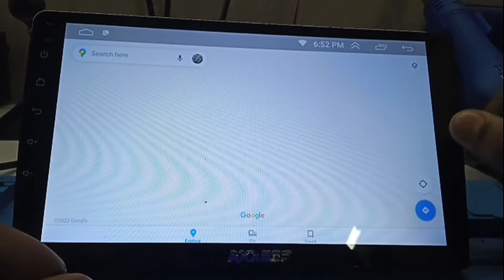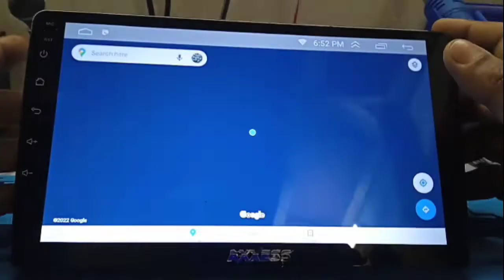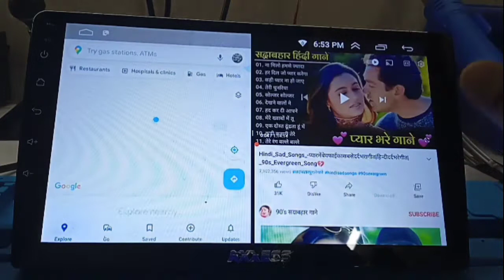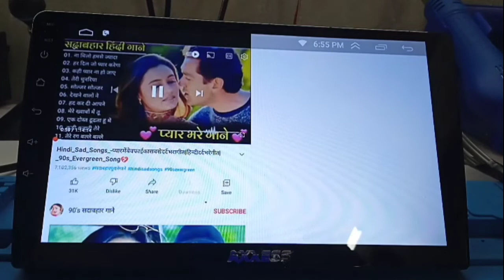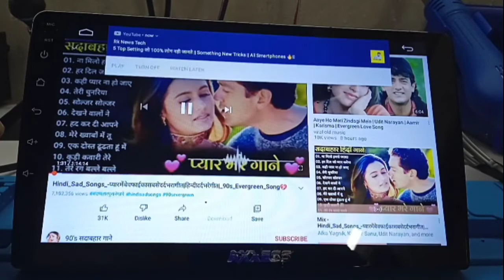Split Screen setting in Android Car player 9216 Series MTK Player. Ek sath do apps use kaise kare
Learn How to Use two apps in one screen in Android Car player 9216 Series MTK Player. Setting of split Screen in Android Car player 9216 Series MTK Player.
Android head Unit me split Screen setting kaise kare